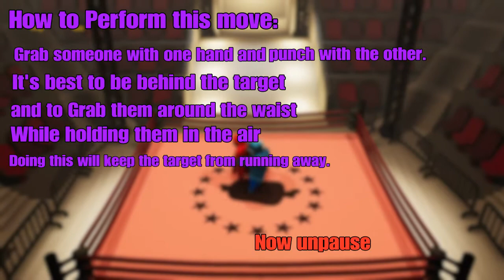The BEST fighting strats I use in Gang Beasts